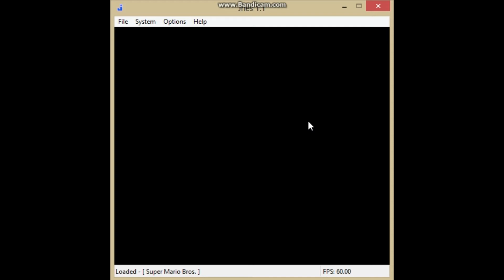Throwback Thursday #2 MARIO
On today's Throwback Thursday I go waaaaaaay back and play Super Mario Bros. Watch as I get brutally murdered by turtles!